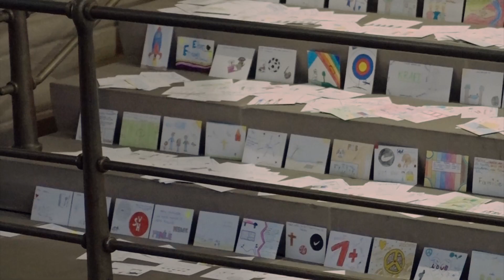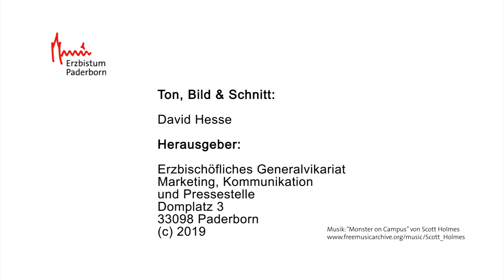Domwallfahrt 2019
Eigentlich sind die Bewohner der Bischofsstadt Paderborn mit großen Zusammenkünften und Prozessionen vertraut, doch als jetzt rund 1.500 Schülerinnen und Schüler mit ihren Lehrern in den Paderborner Dom einzogen, um mit Erzbischof Hans-Josef Becker einen Gottesdienst zu feiern, war dies für alle eine eindrucksvolle Erfahrung. Die Sechsklässler der sechzehn an der Wallfahrt teilnehmenden Schulen in Trägerschaft des Erzbistums Paderborn waren gemeinsam mit ihren Lehrern und Schulseelsorgern der Einladung von Erzbischof Becker zur Domwallfahrt nach Paderborn gefolgt. Die Wallfahrt fand jetzt bereits zum neunten Mal vor den Sommerferien statt.